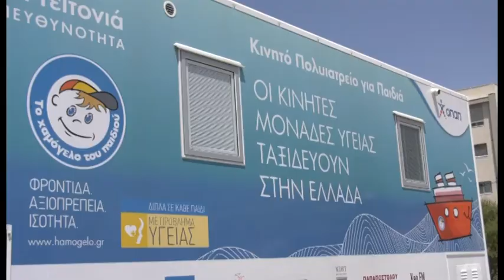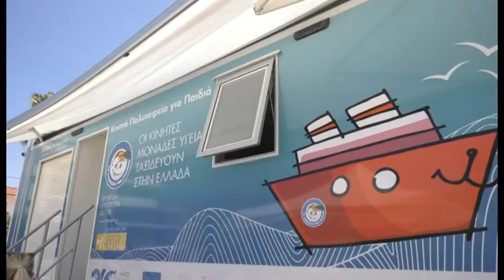ΣΤΟ ΒΑΣΙΛΙΚΟ Η ΚΙΝΗΤΗ ΜΟΝΑΔΑ "ΧΑΜΟΓΕΛΟ ΤΟΥ ΠΑΙΔΙΟΥ"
Δωρεάν προληπτικές παιδιατρικές και οδοντιατρικές εξετάσεις για παιδιά πραγματοποιούνται στο Βασιλικό Χαλκίδας από την κινητή μονάδα του οργανισμού το Χαμόγελο του Παιδιού. Πρόκειται για μία δράση που στηρίζεται από το δήμο Χαλκιδέων και τον Ιατρικό Σύλλογο Εύβοιας.